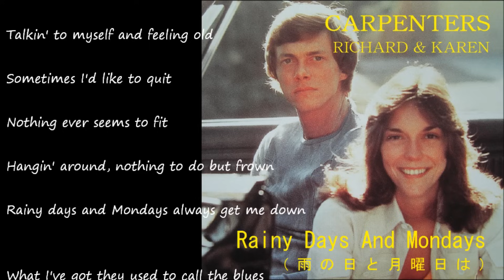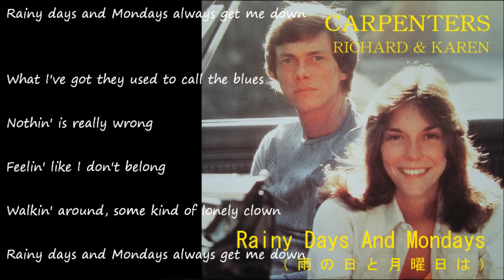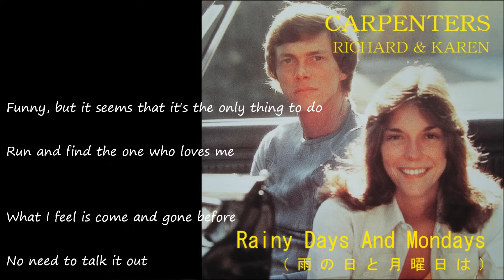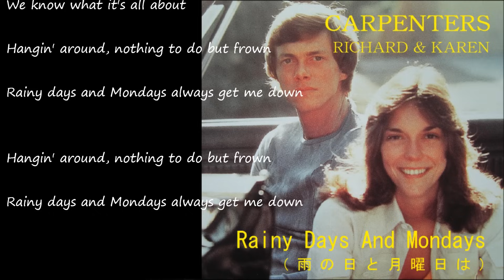Rainy Days And Mondays (雨の日と月曜日は) ／ CARPENTERS